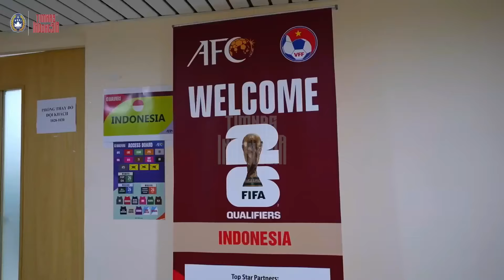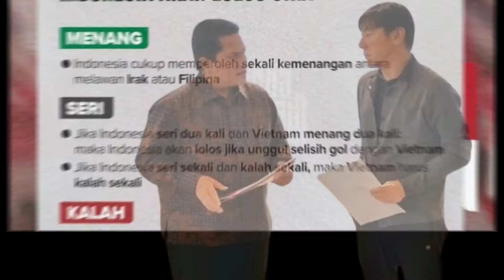TAK BISA DIHINDARI~BUKTI NYATA KERJA KERAS PSSI~TIMNAS FULL SKUAD NATURALISASI RAKSASA ASIA GOYANG